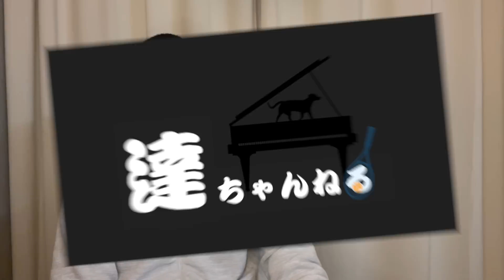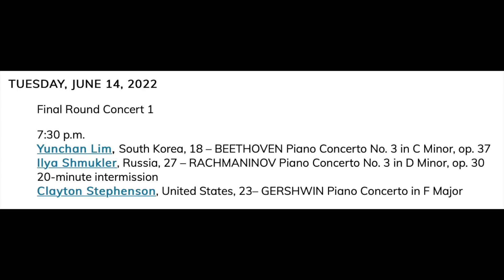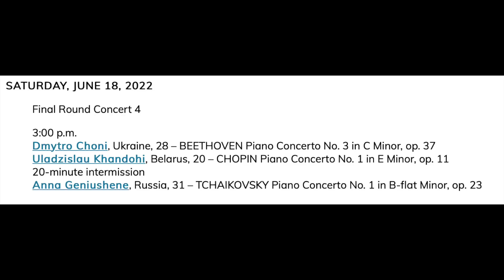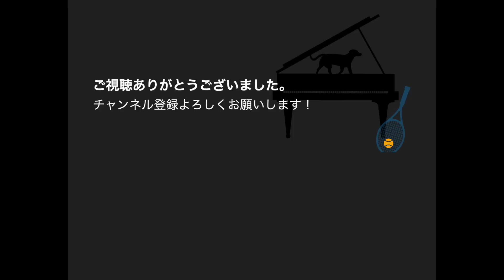クライバーン国際ピアノコンクール：決勝の日程と演奏曲目！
いよいよ始まったクライバーン国際ピアノコンクールの決勝の日程と演奏曲目をまとめてみました。決勝初日の感想動画も間に合ったら今晩配信します！